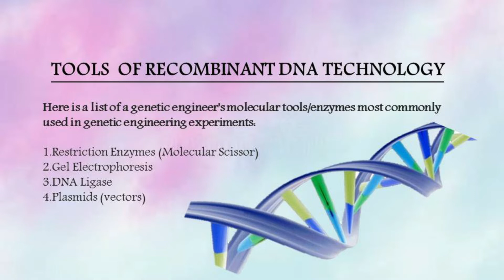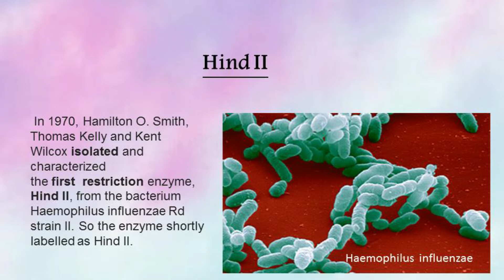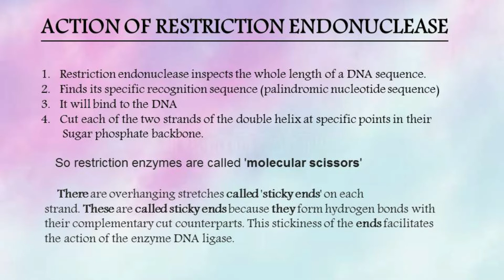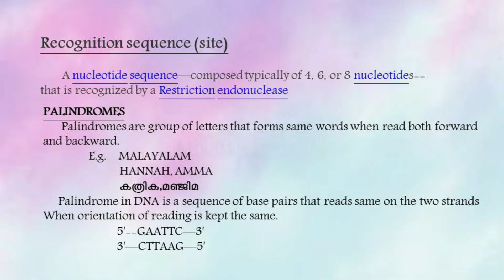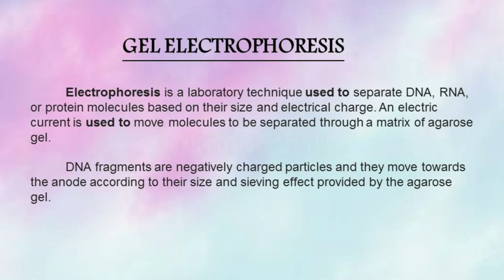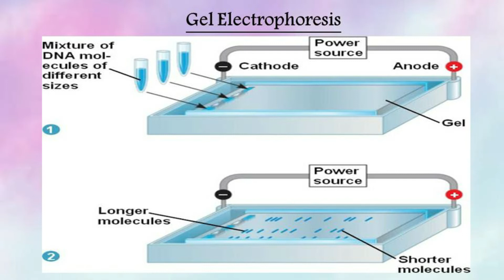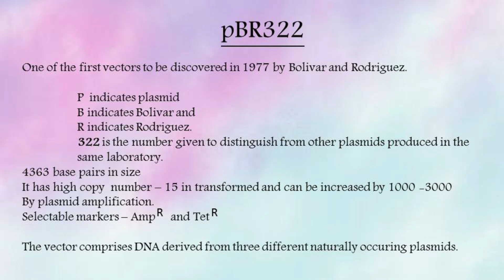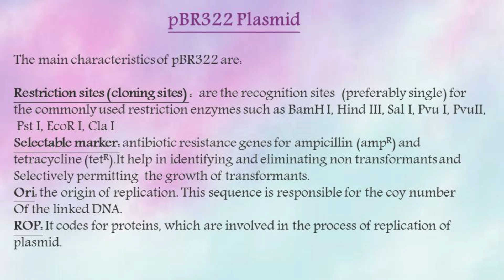Biotechnology | Recombinant DNA Technology | Plus two Botany | Explained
Welcome to JIEMEI STUDIO. This channel deals with botany class materials for plus two. This part is about Recombinant DNA Technology in chapter Biotechnology Principles and processes. Comment your suggestions on the comment box.